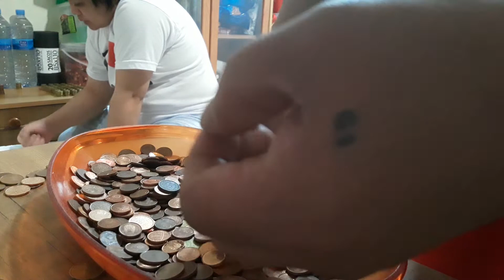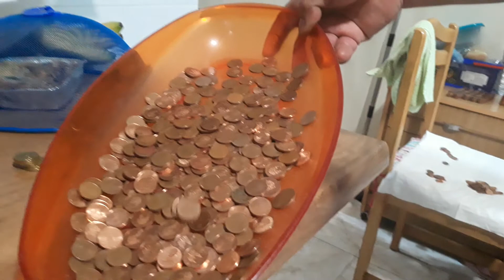magbilang nang barya pambili ng bigas covid kasi kaya tag hirap.